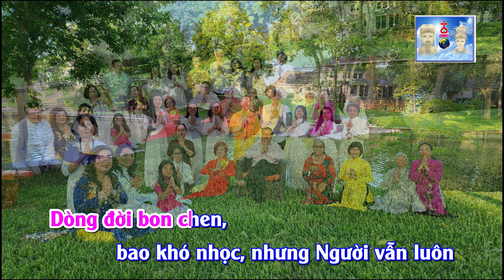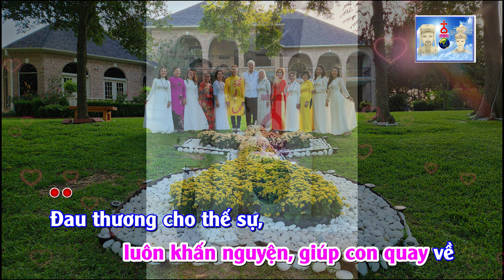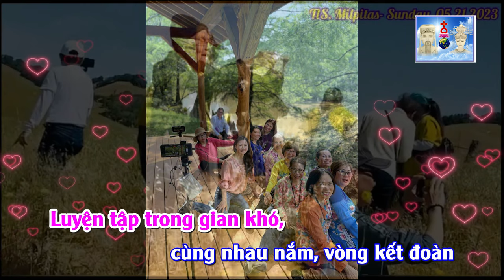KÍNH BỔN SƯ - đệ tử THIEN TRUONG KHANH sáng tác và trình bày tặng sư phụ